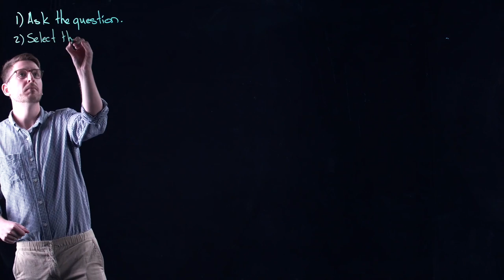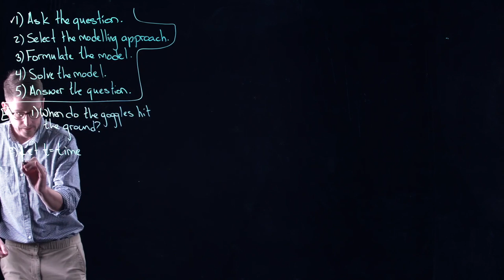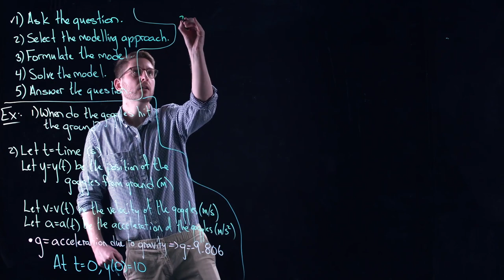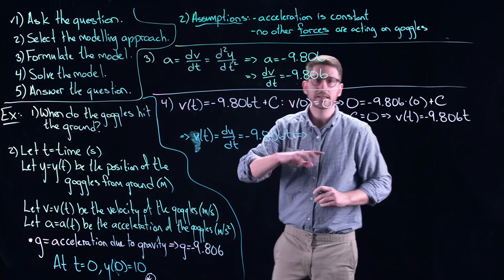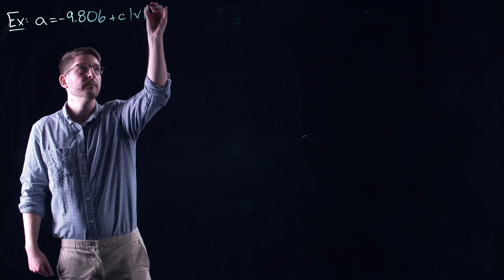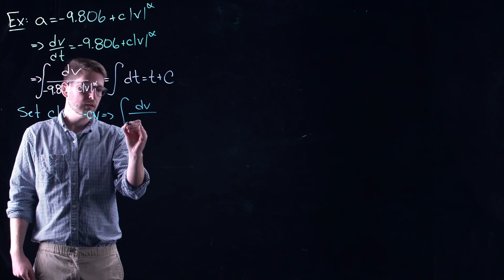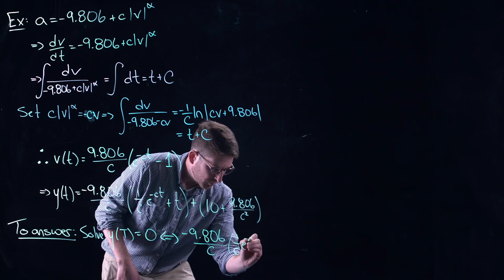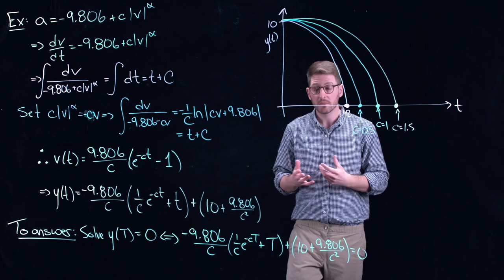The Five Step Method - Math Modelling | Lecture 1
In our first lecture on mathematical modelling, we introduce the five step method of Mark Meerschaert. These steps serve a guiding procedure when attempting to solve a modelling problem and will be carried with us throughout the course. To illustrate the application of the five step method, we work through a simple problem of goggles falling from a ski lift. We begin with a number of assumptions that make the problem simple, but likely unrealistic. We then loosen some of the assumptions to make the problem more realistic, but also harder to solve.

This course is taught by Jason Bramburger for Concordia University.

Follow @jbramburger7 on Twitter for updates.